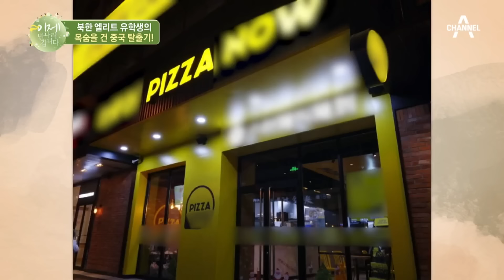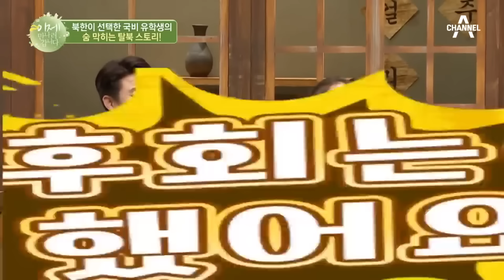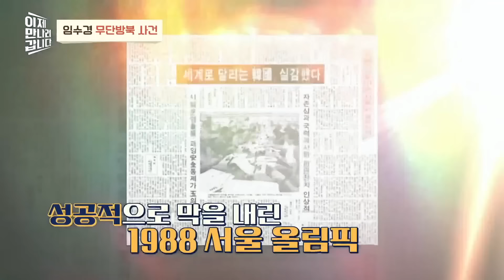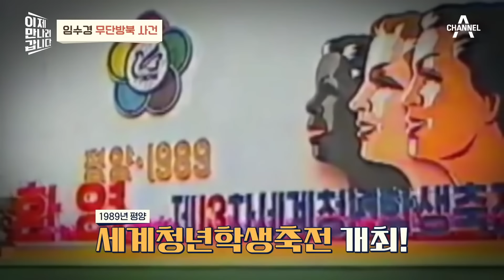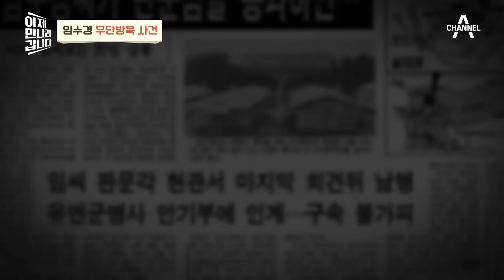[부칸썰] 가족사진 챙길 겨를도 없이 급히 탈북해야 했던 이유(ㅠㅠ) 대사관 미끼에 변장까지 위험천만 학생 탈북💥 | 이만갑 1시간 몰아보기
00:00 북한에 쫓기던 김준혁 탈북스토리(494회)
08:59 탈북 요주 인물로 낙인! 감시 받던 엘리트(422회)
17:34 "부모님 죄송합니다" 프랑스 유학 중 탈북(408회)
29:41 무단방북한 한국 대학생 임수경(531회)